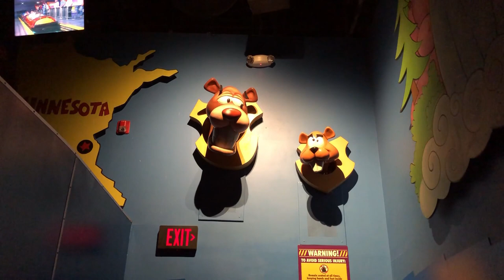Bear and Beaver Full Source Audio - Dudley Do-Right's Ripsaw Falls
Travel backstage to the Yukon Theater's prop department, where Bear and Beaver are waiting in the wings for their time in the spotlight. Hear the full 16 minute set as the ever talented Dom DeLuise and Charles Nelson Reilly heckle passers-by in a loving parody of the Country Bear Jamboree